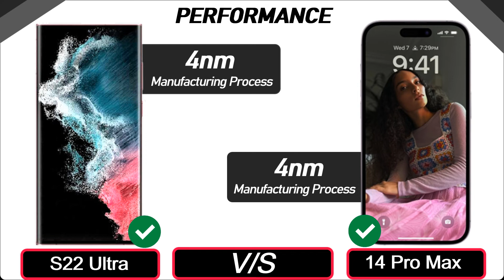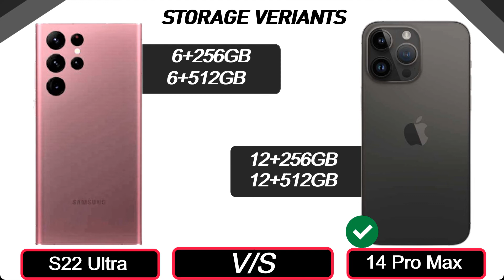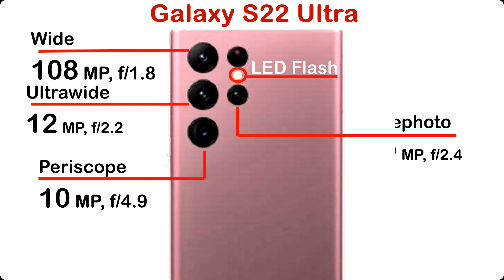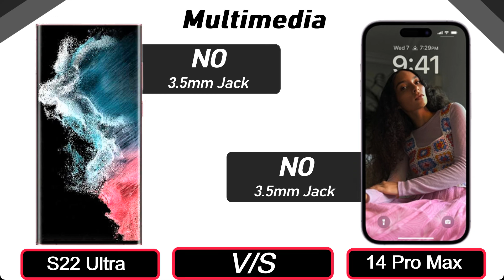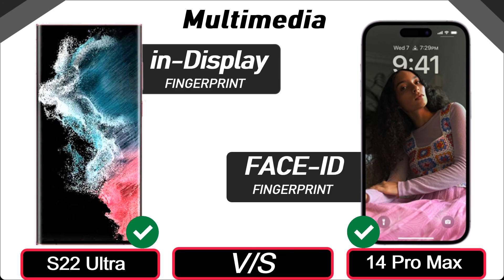iPhone 14 Pro Max Vs Samsung Galaxy S22 Ultra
Hey, friends in this video i did an animated comparison video between iPhone 14 Pro Max vs Samsung Galaxy S22 Ultra so watch the video till the end. The iPhone 14 comes with a beautiful design and awsome display and it's camera is outstanding you can buy the iPhone 14 Pro Max from 1,39,000 indian price.